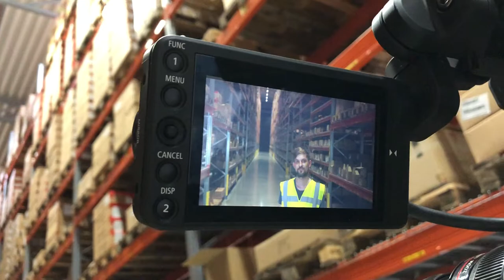Trenchcoat Film Compilatie 2019